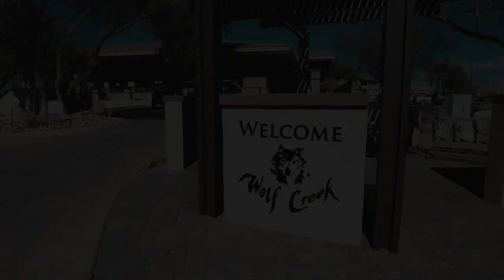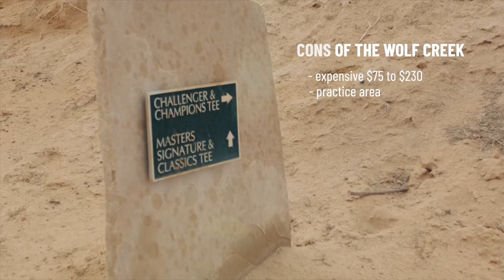The most beautiful golf course | Wolf Creek | Golf Courses Review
Wolf Creek Golf Club

One of the most famous golf courses in the world. Located in the state of Nevada near the state of Utah. 1 hour from Las Vegas.

Anyone who loves golf should play here. Very interesting, each hole is different.

Perfect condition of the golf course. Lovely and polite staff. Nice golf pro shop with a large selection of goods and souvenirs. If you are in Las Vegas, I recommend visiting this place.

Content:
0:00 - Course promo video
3:04 - Wolf Creek Golf Club review
3:53 - Cons of the Wolf Creek Golf Club
4:43 - Pros of the Wolf Creek Golf Club
5:50 - Summary of the Wolf Creek Golf Club
6:11 - Bonus

Copyright - Golf Courses Review